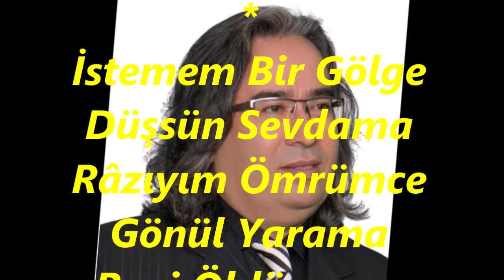Zeki TOPÇUOĞLU-Gün Gelir Gidersen Çok Şey İstemem (NİHAVEND)R.G.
SOLİST:
*ZEKİ TOPÇUOĞLU*
VİDEOYU YAPAN
*RECEP GAYRETLİ*
GÜFTE: AHMET SELÇUK İLKAN
BESTE: TEOMAN ALPAY
USUL: DÜYEK
MAKAM: NİHAVEND
Gün Gelir Gidersen Çok Şey İstemem
Bir Mektup, Bir Resim, Bir Acı Yeter
Senden Bir Teselli Bil Ki Beklemem
Bir Tasa, Bir Yara, Bir Sızı Yeter
İstemem Bir Gölge Düşsün Sevdama
Râzıyım Ömrümce Gönül Yarama
Beni Öldürmeye Hançer Arama
Bir Şişe, Bir Kadeh, Bir Şarkı Yeter
Oysa Çok Değildir İsteğim Senden
Gönlüme Tertemiz Bir Ümit Versen
Mevsimler Ellere Sensiz Geçmeden
Bir Bakış, Bir Gülüş, Bir Bûse Yeter